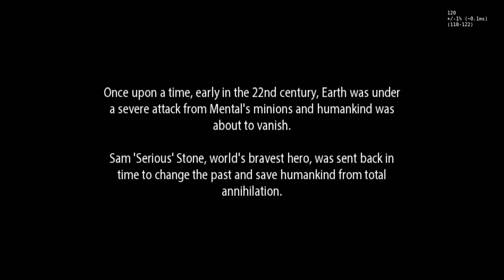Serious Sam: The Second Encounter - South America (gameplay fusion 2017 (beta))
Прохождение игры (gameplay, walkthrough) Serious Sam: The Second Encounter в сборке Serious Sam Fusion 2017 (beta) на сложности Сэм (Serious) без комментариев. Вырезаны особо нудные моменты.